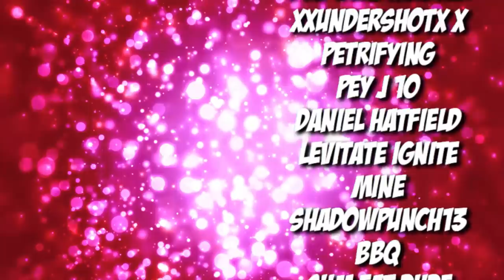New Garden Warfare 3 Classes?